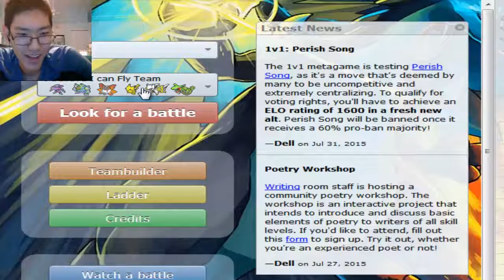I Believe I Can Fly Showdown Live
Pokemon Wi-Fi Battle or Showdown Session by Blazeshadowthorn, if you enjoyed leave a like otherwise enjoy your day.